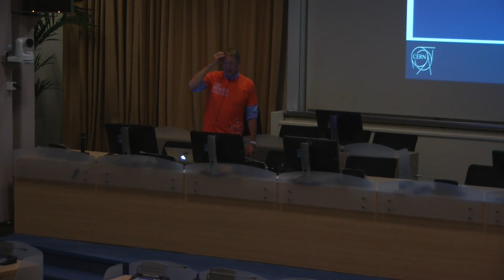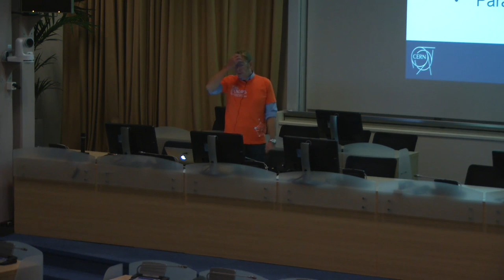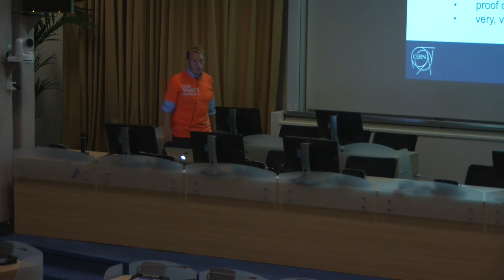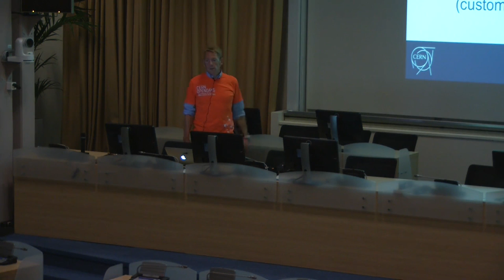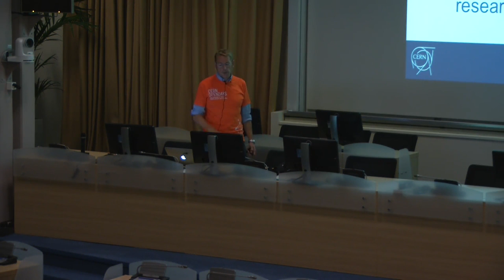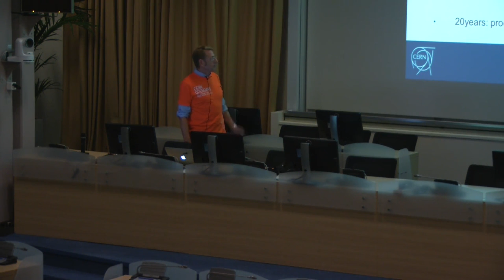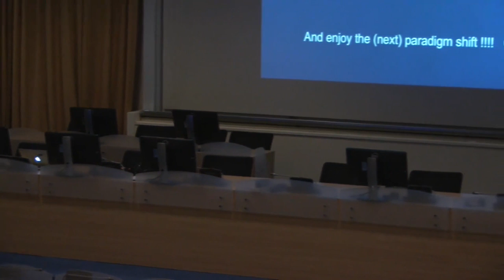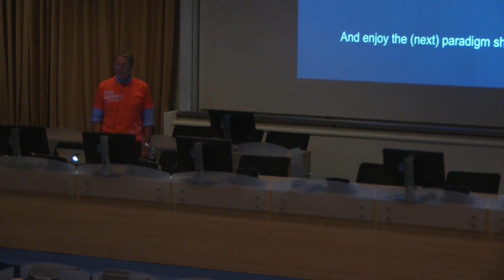Computing: a view of the future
Talk given by Markus Schulz of the CERN IT department, at the CERN Opendays 2013. To view this talk alongside the slides shown